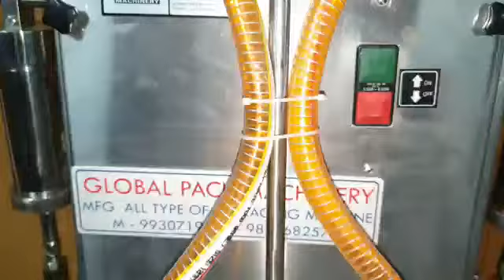Liquid Filling Machine | Oil Filling machine | Cooking oil | Engine oil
The volumetric liquid filling Machine is one of the most user friendly. The machine is used for filling all types of free flowing liquids in any shape of containers/ bottles/jars etc..
• filling range up to 10-1000ml*
• GMP model SS304 contraction..
• 2 syringes included in m/c made out of SS304, with Teflon washer. & BYPASS provided to avoid dripping
• Accurate and continuous filling of all type of free flowing liquid in any shape of container.
• Filling speed up to 24+ fills/ min. (Depending on Volume / Viscosity of the Liquid be Filled)
• Provided with non return valves and HDPE piston rings.

Office & Correspondent  address:
GLOBAL PACK MACHINERY
Gala No.5 Gomes compound Near hotel Holiday Inn Sakinaka 400 072